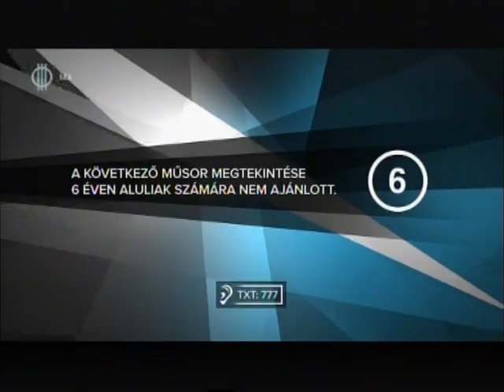30 év_ A nélkülözhetetlen Árus Bácsi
A drága Székhelyi József emlékére s a  30 éve kezdődött műsor második évadát felidéző pillanatok. Malek Andrea, Korompay Márk, Kovács Róbert,GAray Annamária